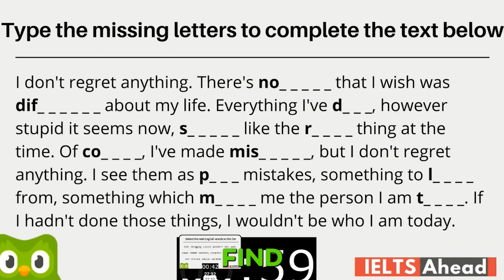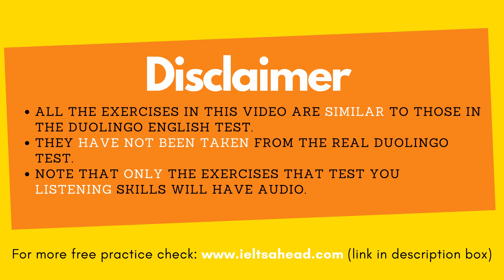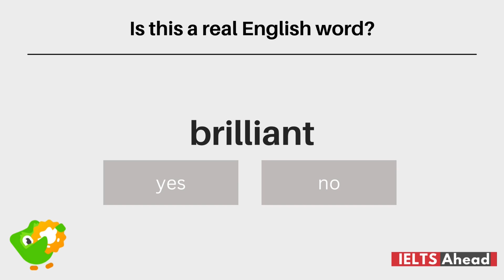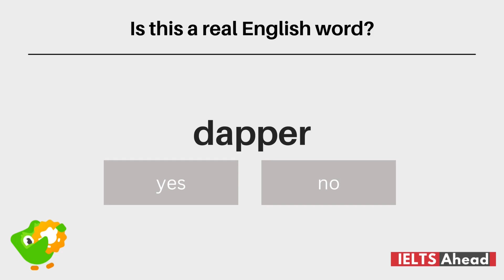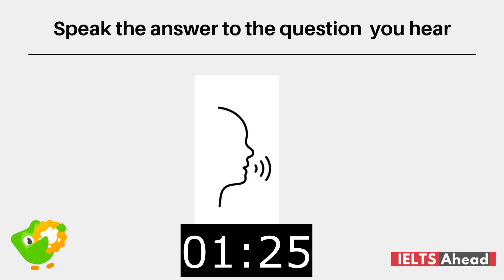5-min Daily Practice DAY #68 - Duolingo Test